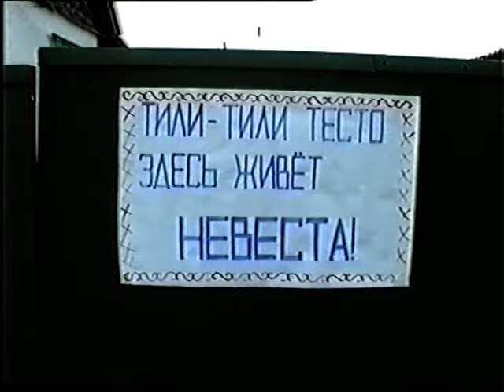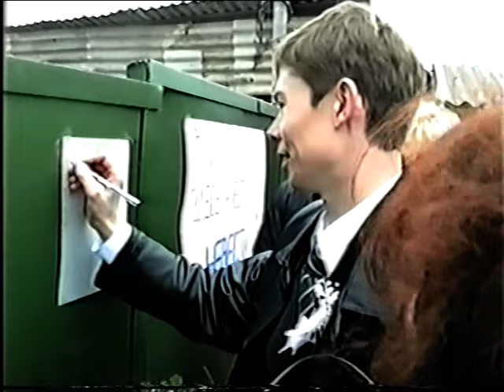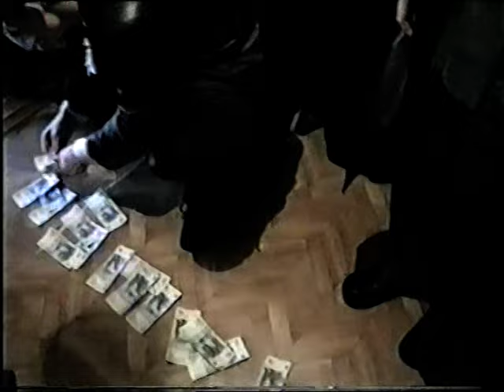VTS 01 1